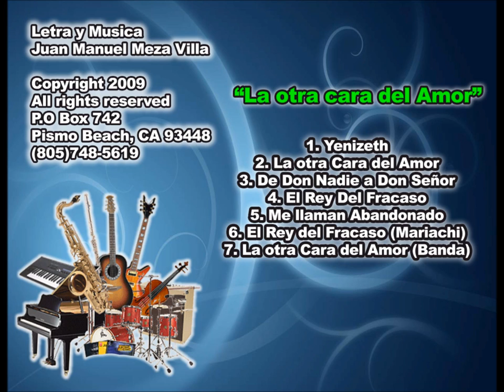La otra cara del amor Juan Manuel Meza Villa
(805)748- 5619